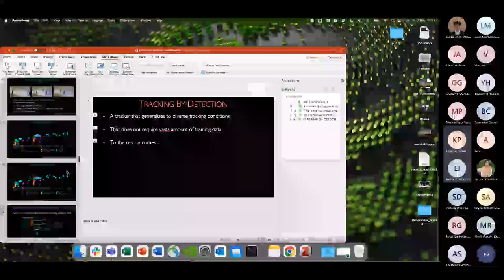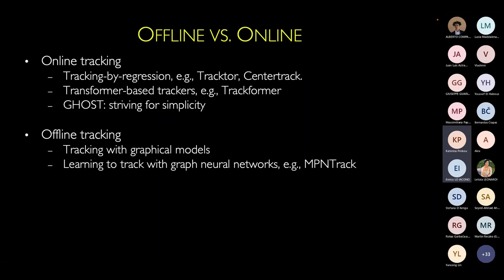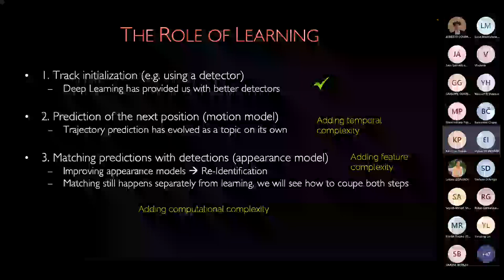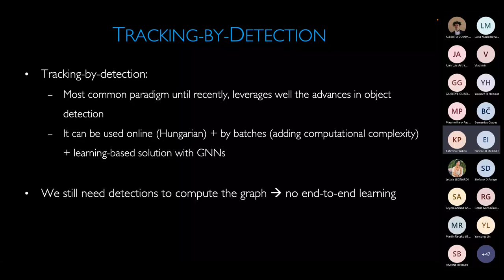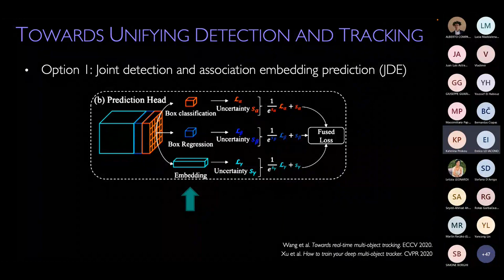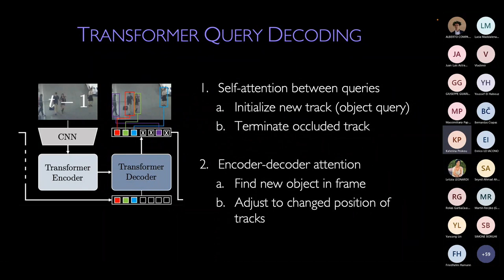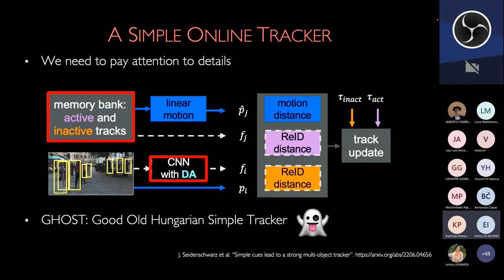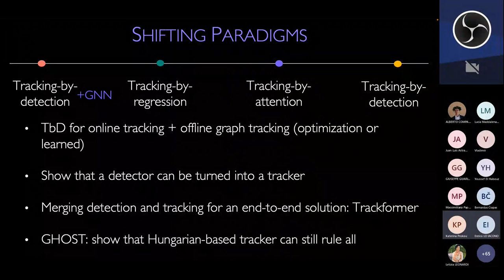AIDA Excellence Lecture Series 27-From Handcrafted to End-to-End Learning, and Back: a Journey ...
Lecture by Prof. Dr. Laura Leal-Taixé, Friday 2nd December 2022 14:15/14:30 – 16:00 CET

The challenging task of multi-object tracking (MOT) requires simultaneous reasoning about track initialization, identity, and spatiotemporal trajectories. This problem has been traditionally addressed with the tracking-by-detection paradigm, but recent research has focused on more recent end-to-end learning paradigms such as tracking-by-regression or tracking-by-attention. In this talk I will discuss all the paradigms shifts only to circle back right where we started, tracking-by-detection. Can this paradigm be state-of-the-art?